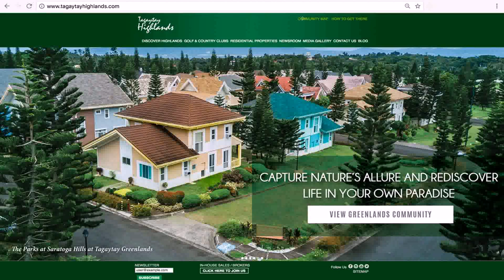Rest House Design Architect Philippines - DaddyGif.com (see description)